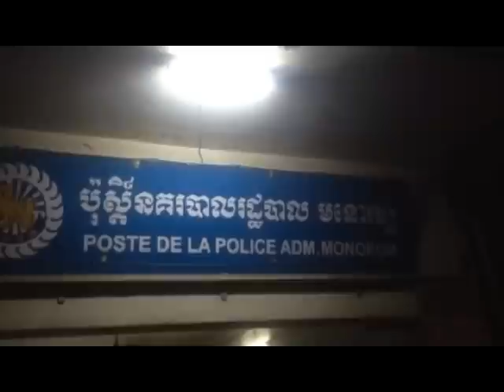ចោរ​ឆក់​កាបូប​ ត្រូវ​ជនរងគ្រោះ​ជិះ​ម៉ូតូ​ដេញ​ស្រែកថា​ចោៗ​ចាប់បាន​ម្នាក់​ប្រគល់អោយ​សមត្ថកិច្ច​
​ភ្នំពេញ​៖ ជនសង្ស័យ​ម្នាក់​ក្នុងចំណោម​បក្ខពួក​ពីរ​នាក់​ត្រូវបាន​ម្ចាស់​កាបូប​និង​ប្រជាពលរដ្ឋ​ចាប់បាន​ប្រគល់អោយ​សម​ត្ថ​កិច្ច​ប៉ុស្ដិ៍​មនោ​រម្យ ក្រោយពី​រូបគេ​ធ្វើ​សកម្មភាព​ឆក់​កាបូប​ពី​គូរ​សង្សា​មួយគូរ​បានសម្រេច​។